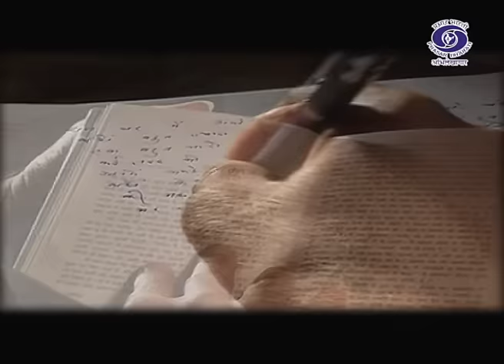कुछ भी नहीं देखा | लेखक: केशव | Milestone Stories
Prasar Bharati Archives presents 'Milestone Stories' decorated with intense colours of emotion and impact, which after getting the enlightened touch of the brush of the pen, becomes a priceless heritage  of literature and a heart-touching reflection of the mirror of life.